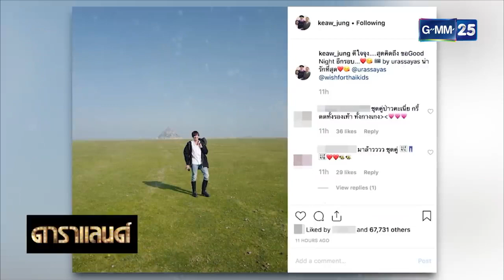ณเดชน์ ญาญ่า ดาราแลนด์ 23 04 19